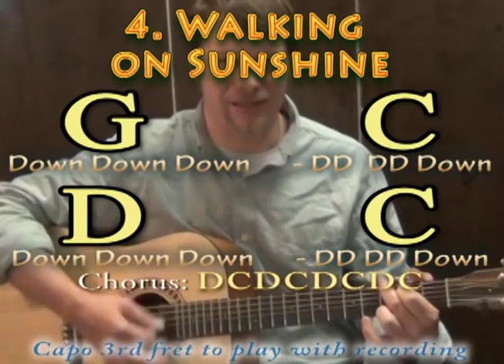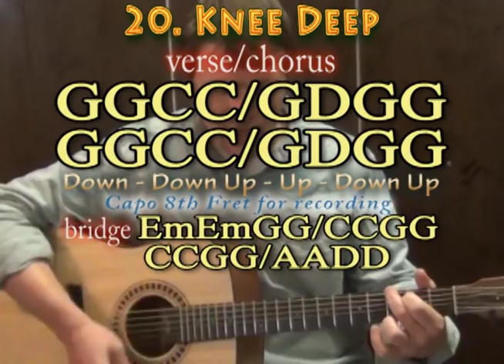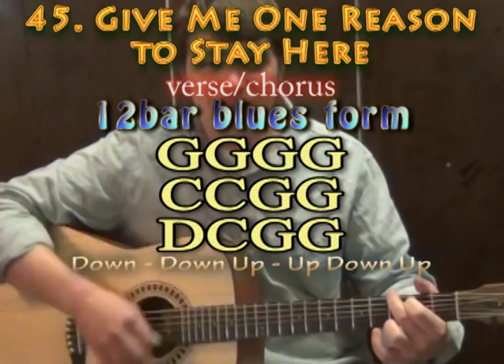4 Chords, 15 Minutes, 98 Songs Easy Strum Chord Beginner Guitar Lesson How to Play Tutorial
SCREENSHOTS ON FACEBOOK SONGWRITING BASICS FOR BEGINNERS STRUM PATTERN LESSON WATER Super easy guitar lesson covering how to play 98 songs with G Em C D in 15 Minutes.
Check Notes to Play along with recordings. LEARN 98 Songs with 4 Chords in 15 Minutes SONGWRITING BASICS STRUM PATTERN LESSON GUITAR LESSON PLAYLISTS
STILL MORE GUITAR LESSONS FREE BOOK OF GUITAR EXERCISES IN PDF IMAGINE HAPPY XMAS PIANO MAN WILD WORLD LOSING MY RELIGION BLUE CHRISTMAS MYSTERY TRAIN ALWAYS ON MY MIND BEATLES GUITAR LESSONS

TIM MCGRAW GUITAR LESSONS R5 GUITAR LESSONS BOB MARLEY GUITAR LESSONS